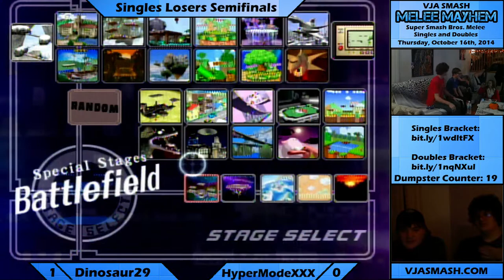Dinosaur29 (Ganondorf, Falcon) vs HyperModeXXX (Fox) - Melee Mayhem Singles Losers Finals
Dinosaur29 (Ganondorf, Falcon) vs HyperModeXXX (Fox) - Melee Mayhem Singles Losers Finals -- Watch live